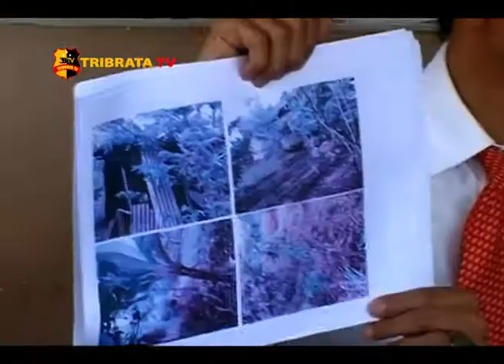SIDANG PERDANA GUGATAN GANTI RUGI WARGA SEI GONG DITUNDA